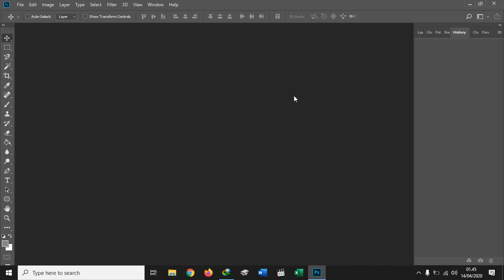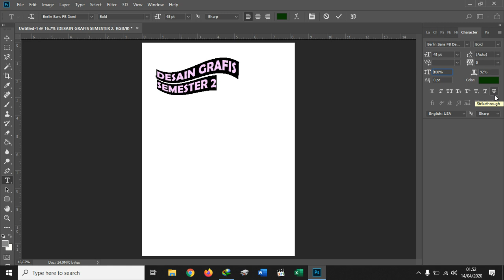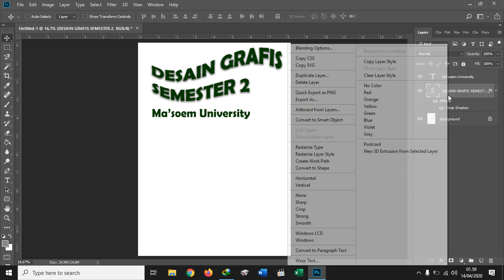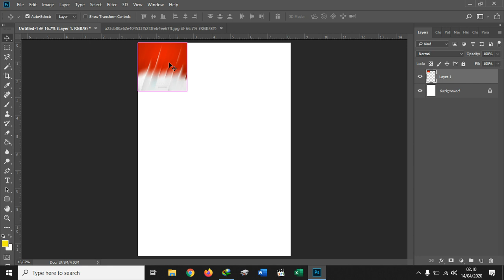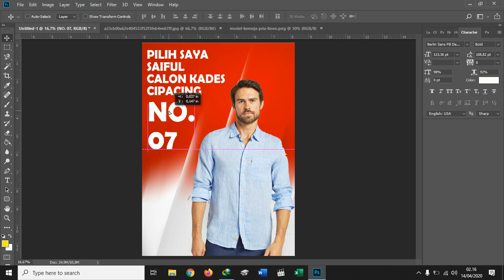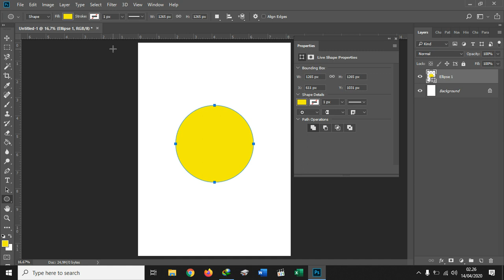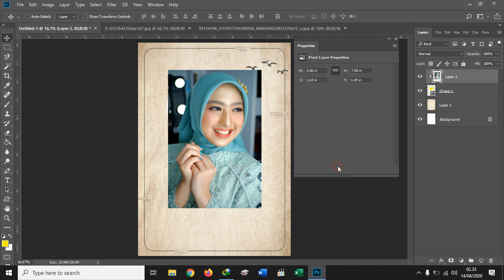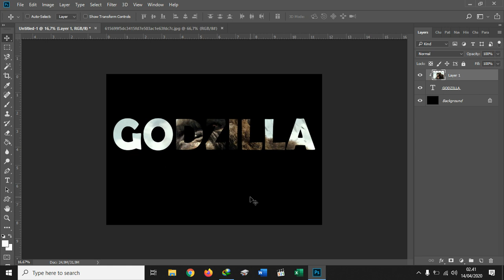Materi Kuliah Aplikasi Komputer 2 Pertemuan 2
Tulis nama dan kelas di kolom komentar sebagai absen